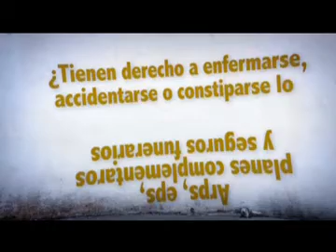La sub 30 - Sistema de salud